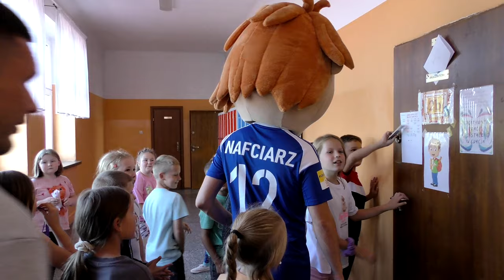Piłkarska olimpiada, nowe koszulki Hiszpana, konkurs rzutów karnych | VLOG